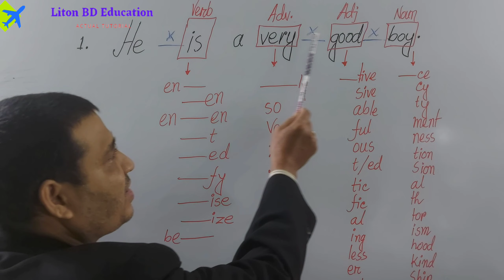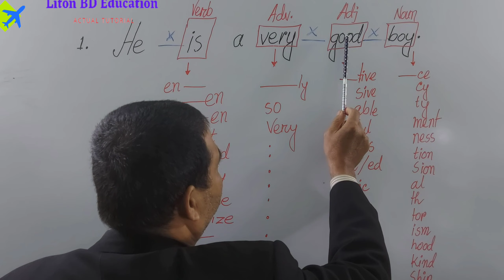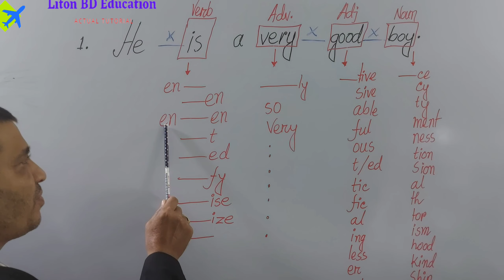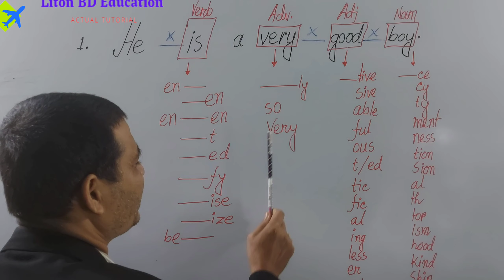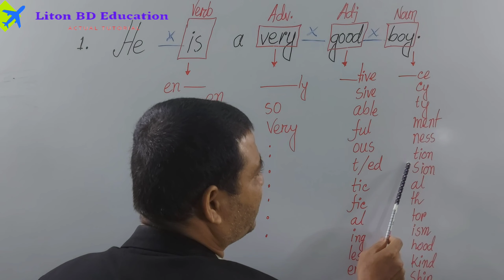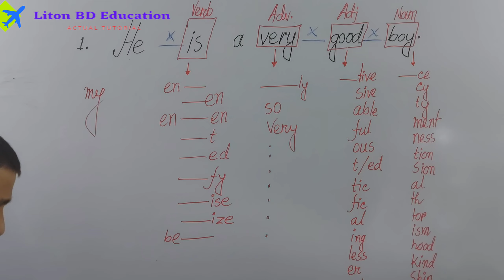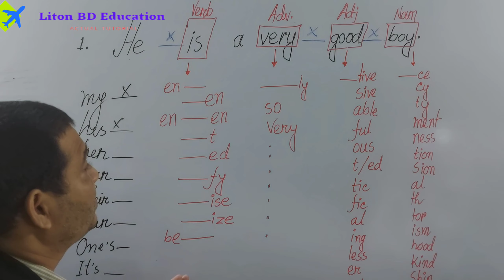Article এর ক্ষেত্রে কোথায় কোথায় "×" বসাবেন?/Rules of Article /Use of no Article/Liton bd Education.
Today we will learn about the use of article in easy way. Here we also learn where we can use no article. The proper use of a,an,the is called article. Article is very important for any kind of examination. Article is not only necessary for academic level bul also for job sector such as BCS, admission, banking job,NTRCA and so on. Here we will learn article through technique.

1. How can we learn article in easy way?
2. How can we learn article easily?
3. How can we learn the rules of article?
4. How can we learn article for SSC exam?
5. How can we learn article for HSC exam?
6. How can we learn article for degree class?
7. How can we learn article for BCS exam?
8. Where can we use no article?

# Where can we use no article?,